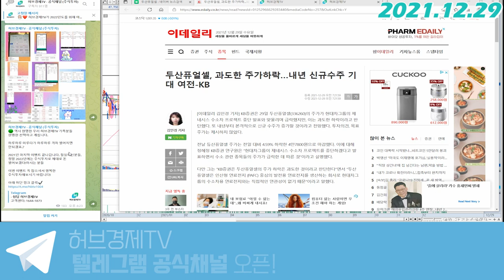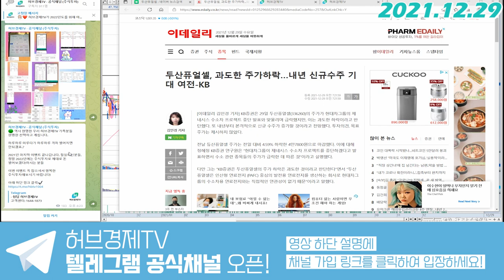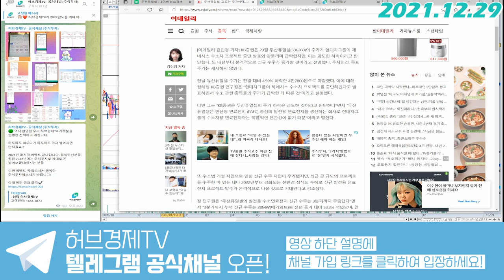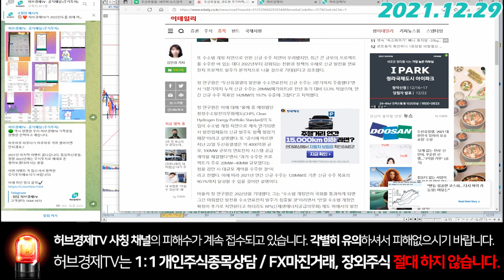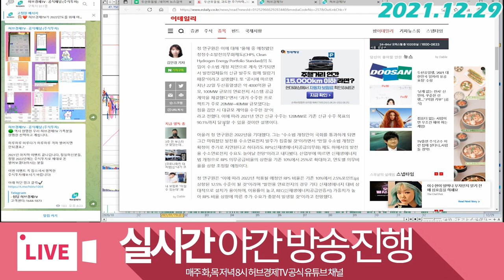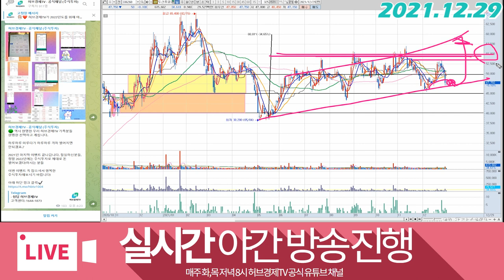두산퓨얼셀 (336260) - 내년 신규수주 기대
감사합니다^^